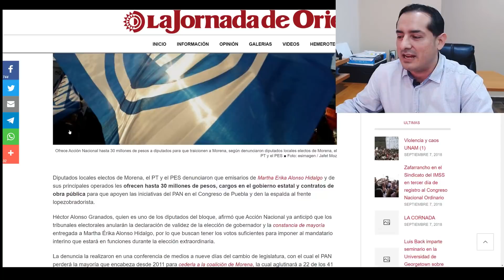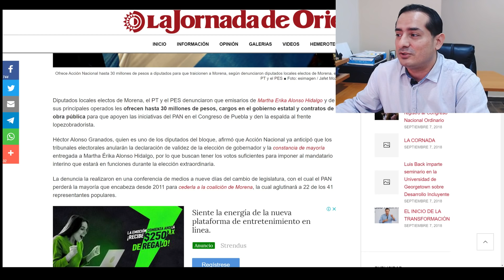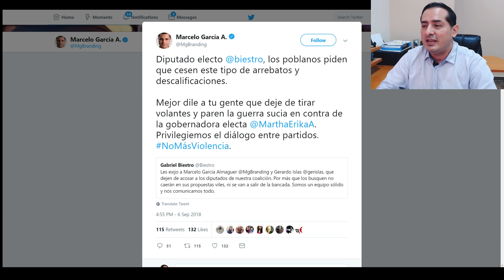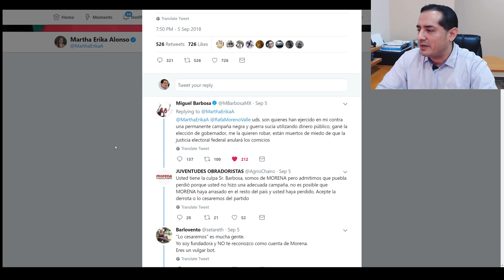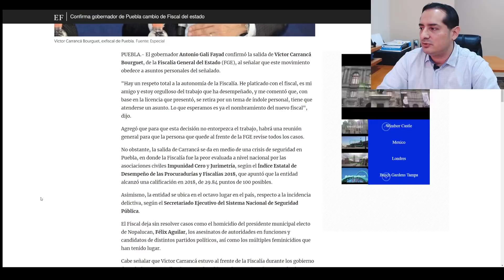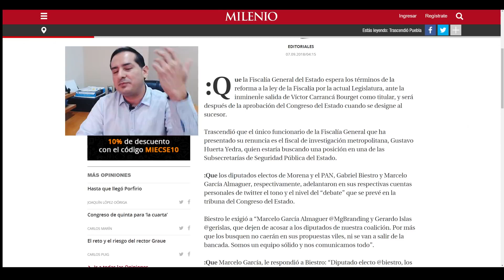Graban a operadores de MORENO VALLE queriendo comprar diputados en Puebla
Morena en Puebla tiene las pruebas de los ofrecimientos millonarios que les hicieron.